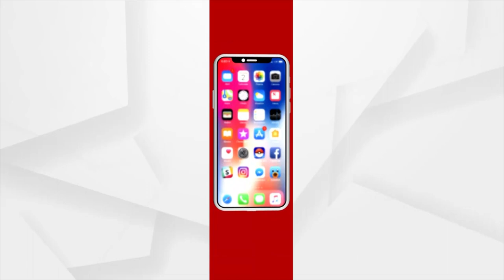ଫ୍ୟାନ ଭାଇଙ୍କ ପବନ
ବିଜେଡି ଫ୍ୟାନ ଭାଇଙ୍କ ସ୍ପଟଲେସ ଆଇରନ୍ ବଡି ଓ ଫୁଲ ପବନ !